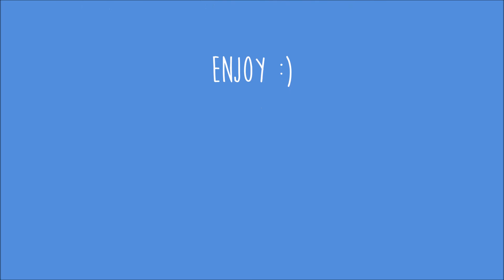How To Make A Fun Crafty Kids Mask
Enjoy this simple step by step video to show you how to make this fun festival mask, perfect to wear in the summer sun. We would love to see your personalized mask that you have made. Upload a picture of your headpiece to win one of The Creation Station's monthly prizes. Upload your picture onto The Creation Station Ltd Facebook with the creationstation.